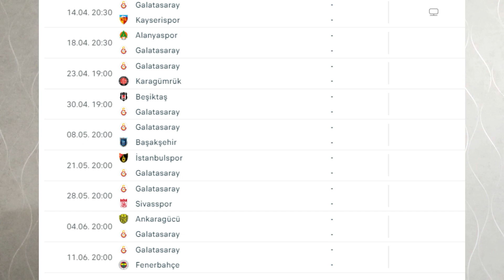GALATASARAY ŞAMPİ... PEKİ AMA NASIL ?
Herkese Merhaba arkadaşlar. Fenerbahçe'nin evinde Beşiktaş'a 4-2 mağlup olmasıyla, Galatasaray rahat bir nefes aldı. Geriye kalan 9 maçın 7 sini kazanırsa kimsenin puanına bakmaksızın Galatasaray şampiyon oluyor.

Galatasaray
Fenerbahçe
Beşiktaş
Trabzonspor
Şampiyon